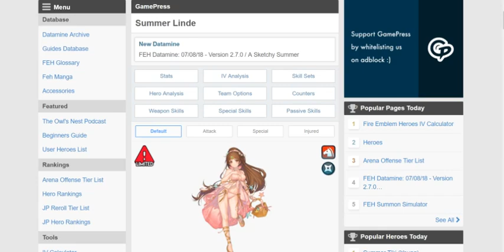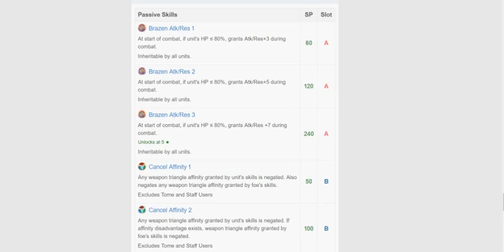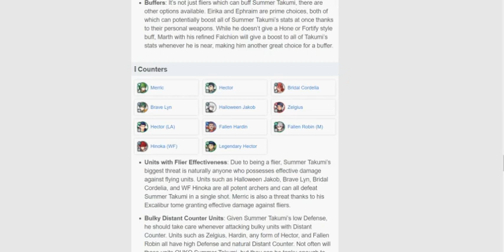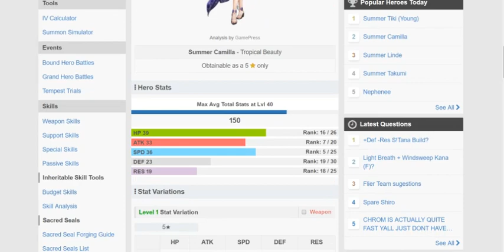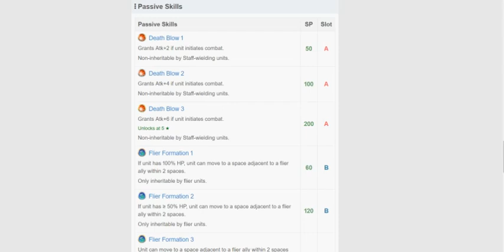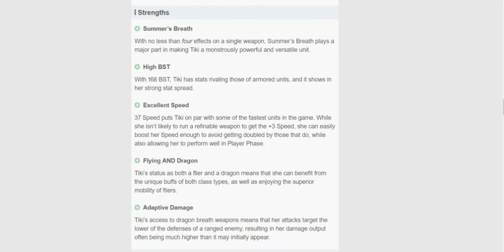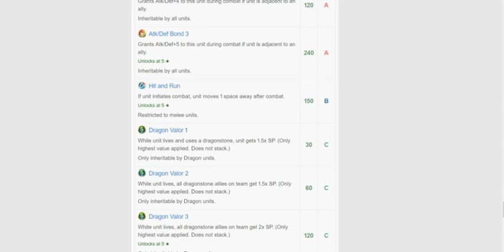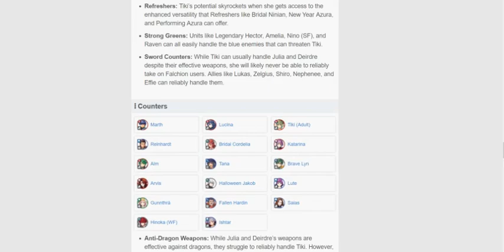Analisi del banner "Schizzi d'estate"! (FE Heroes ITA)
Salve a tutti, qui ShadowYoshi, e stavolta sono da solo io, perché STAVOLTA è Enfluux a essere in vacanza e io giustamente non vado a rompergli le scatole. Oggi analizzo il secondo banner estivo di quest'anno su FE Heroes! Linde, Camilla, Takumi, YTiki: questo è un banner incentrato sull'avere buone stat offensive o bilanciate nel caso di Tiki. Hanno tutti 35+ spd! E Tiki ha il BST di Zephiel! XD
Andrò come sempre a commentare stat, armi, passive e ruoli, e provvederò qualche consiglio per una build ideale per alcuni di questi eroi (più che altro perché mi sono dimenticato di fare sta cosa per Linde e Tako. Ops e.e). Da parte mia ho già avuto quello che volevo da questo banner, cioé una Camilla con buoni IV!
Quindi io sono a posto, ma per coloro che devono decidere se pullare o no, o l'hanno già fatto ma non sanno cosa fare con quello slot B che non ha bisogno di Disperazione per una volta, spero di esservi utile e auguro
BUONE PULLS E BUON GAME!